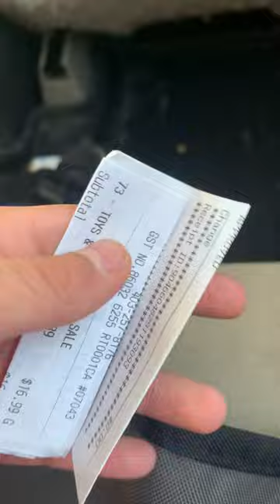How to make a clarinet/saxaphone reed out of paper easy